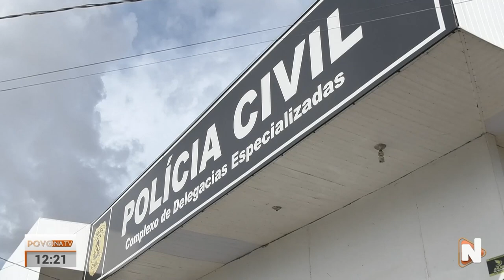POLÍCIA CIVIL CONCLUIU A INVESTIGAÇÃO SOBRE UM ROUBO DE CARGA | POVO NA TV (20-06-23)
TV Norte Tocantins